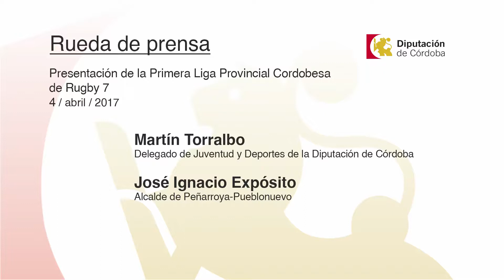RDP Presentación Primera liga provincial cordobesa de Rugby 7 (04/04/2017)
Presentación de la Primera Liga Provincial Cordobesa de Rugby 7

Asistentes

Martín Torralbo, delegado de Juventud y Deportes de la Diputación de Córdoba

José Ignacio Expósito, alcalde de Peñarroya-Pueblonuevo